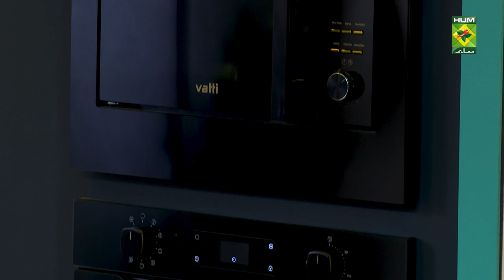Vatti Presents Tech Chef EP 10(EID Day 2) part 01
Watch our kitchen expert Shireen Anwer make use of Vatti kitchenware for enhancing her cooking experience.